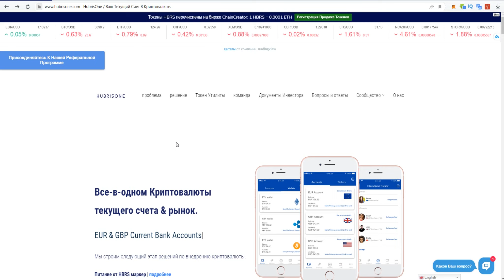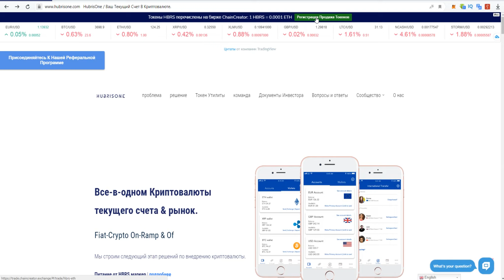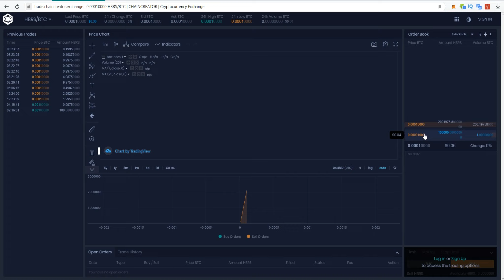HubrisOne подробности ICO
Author